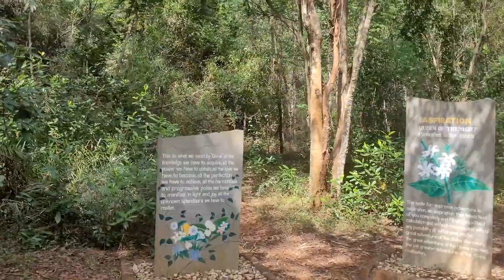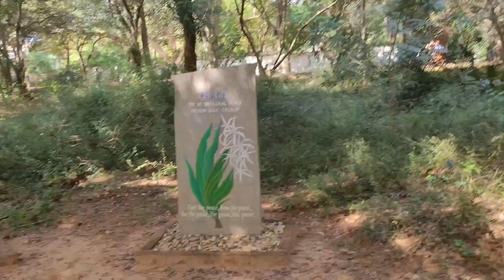CHEERY IN PONDI VOLG PART-3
Places I have visited in Pondicherry:

1. White Town or French Town
2. Promenade or Rock Beach
3. War memorial & Gandhi Statue
4. Daily Bread Pondicherry
5. Le Cafe Pondicherry
6. Eden Beach
7. Serenity Beach
8.Auroville